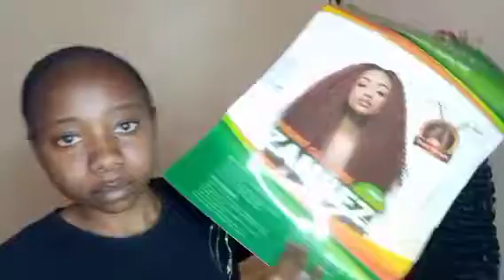DIY FULL SEW IN NO CLOSURE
Full sew in no closure no leave out